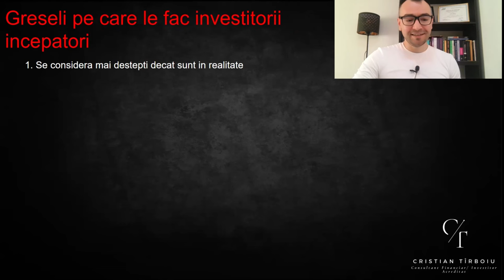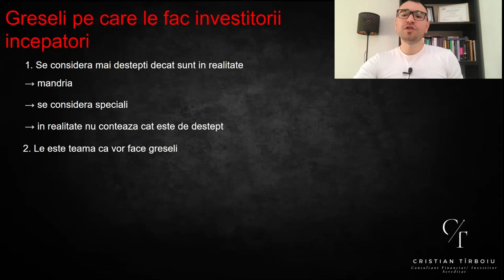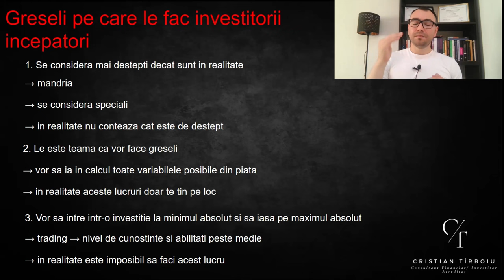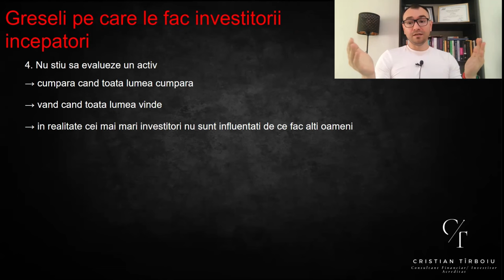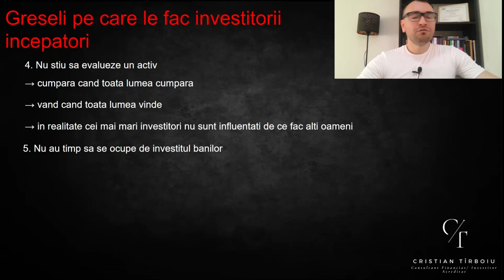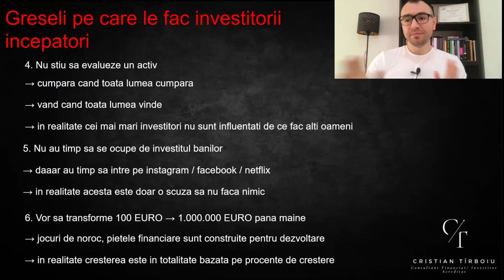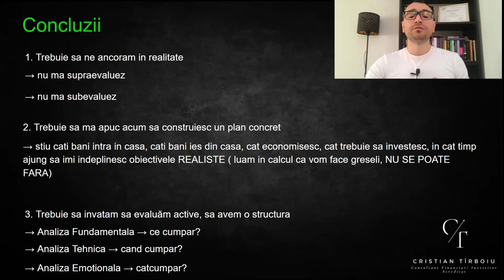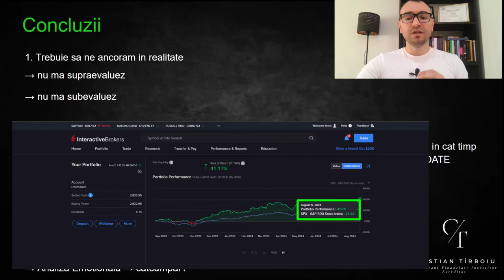Evită Aceste 5 Greșeli